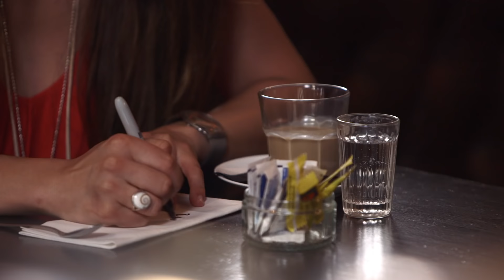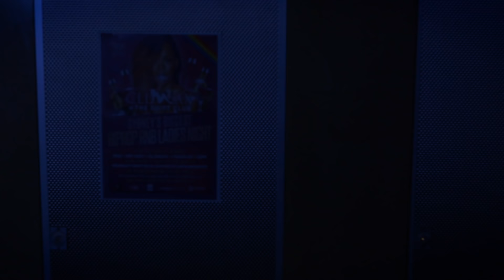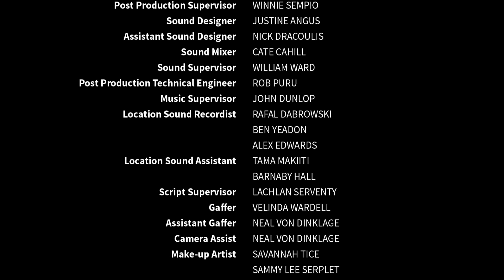Starting From Now | Season 4 | Episode 3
Steph asks Emily if they can start over while Darcy turns to Jackie for support. Kristen’s new boss, Rachel, hands Kristen her first case – two young children whose mother is trying to reclaim custody.

Starting From ... Now! is a lesbian web series that explores the lives of four inner-Sydney women as they struggle to work out who they are, find a place where they belong, and maybe even find someone to love along the way. Starring Bianca Bradey, Sarah de Possesse, Rosie Lourde and Lauren Orrell, this online drama currently has over 20 million views worldwide.